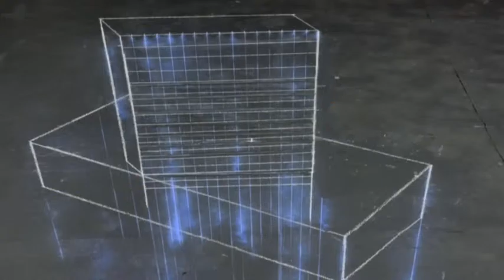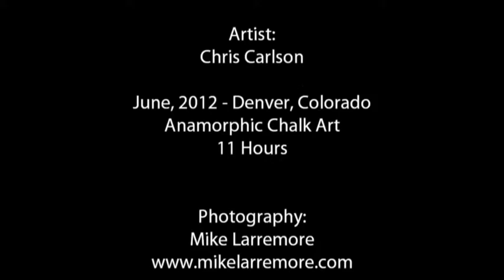Super Mario 3D Chalk Art Time Lapse